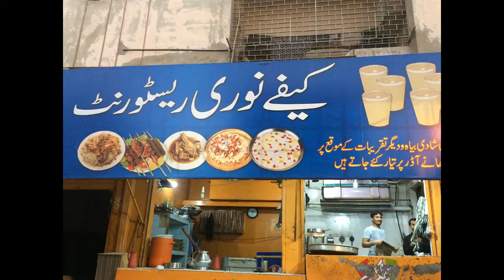Top 5 Best Tea Spot's You Should Know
This was out take on some of the best tea we've tasted .. hope you guys have tried these top best tea's. do watch our more videos